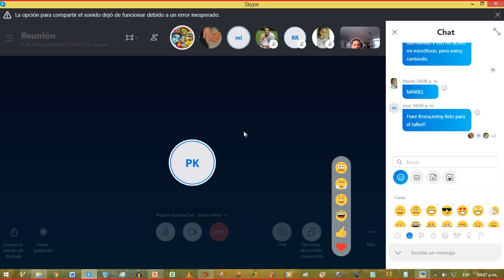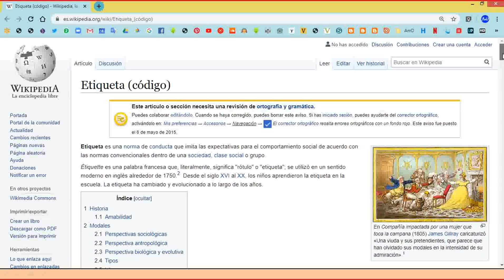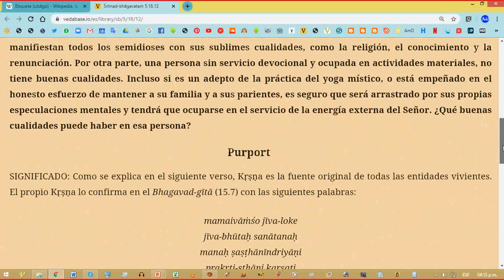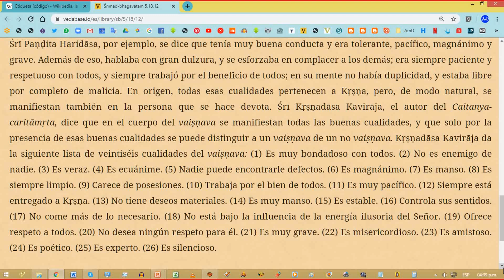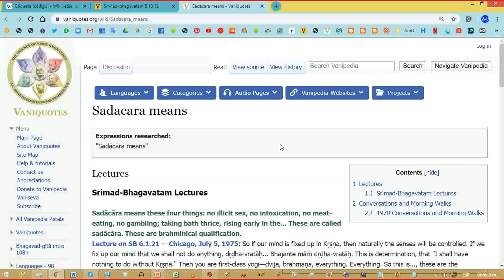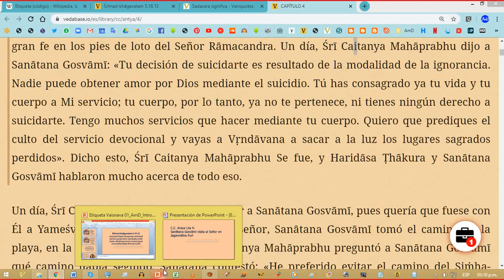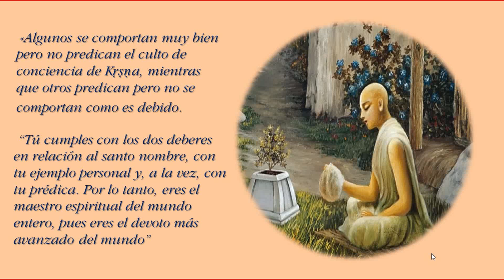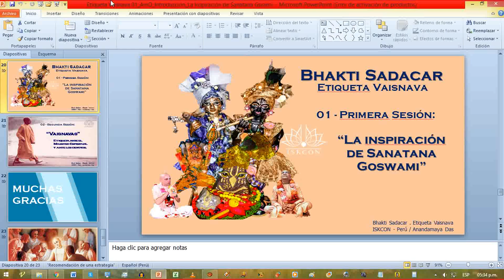La inspiración de Santana Godwami_Etiqueta Vaisnava_Primera Sesión